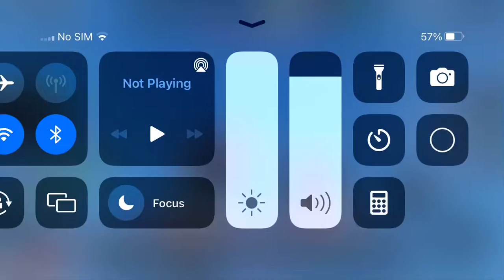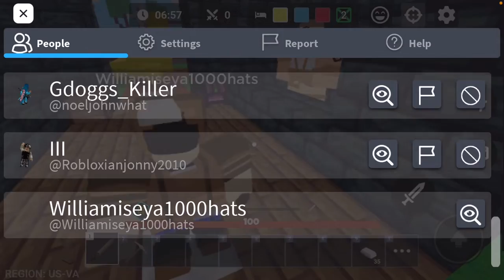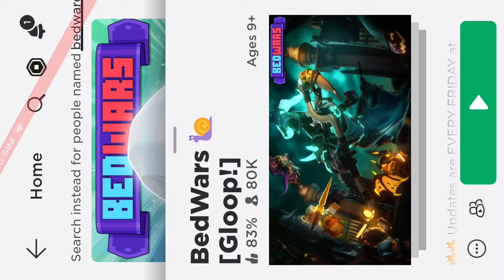Playing bedward the first time